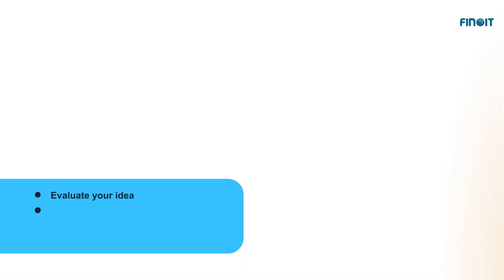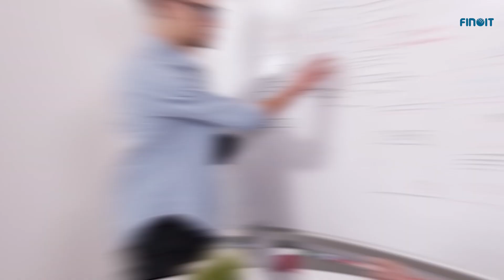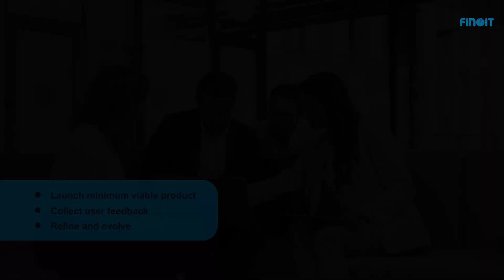Startup Success Secrets For Non technical Founders!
Do you have a million-dollar idea but lack technical skills?

In this video, we'll decode how to kickstart your startup without technical knowledge. Let's turn your vision into reality!

Video Highlights:
- Learn how to evaluate your idea's potential.
- Discover the importance of market research and feedback.
- Understand the significance of product planning and setting goals.
- Find out how to build the right team, especially your tech co-founder.
- Explore fundraising options and instill belief in your idea.
- Dive into launching, gathering feedback, and evolving your product.